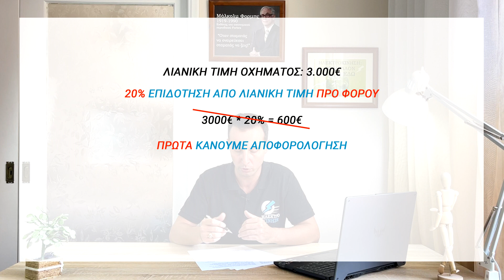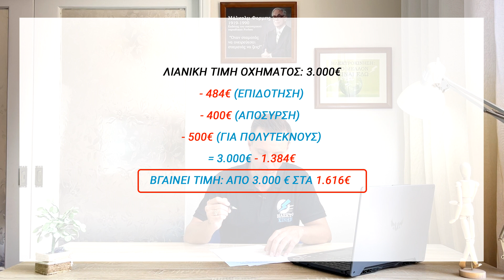ΚΡΑΤΙΚΗ ΕΠΙΔΟΤΗΣΗ για το ηλεκτρικό σας όχημα ΕΥΚΟΛΑ με την ΗΛΕΚΤΡΟΚΙΝΗΣΗ ΠΟΛΗΣ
⚡ Πώς και που κάνετε την αίτηση για την κρατική επιδότηση "Κινούμαι ηλεκτρικά"
⚡ Όλα τα βήματα για να πάρετε την επιδότηση εύκολα
⚡ από 20% έως 40% επιδότηση από την τιμή αγοράς

👉 400€ για απόσυρση
👉 500€ για πολύτεκνους
👉 500€ για ΑΜΕΑ

Απαντάμε σε όλες τις ερωτήσεις σχετικά με την επιδότηση για τα Ηλεκτρικά οχήματα:
✔ Ποιος δικαιούται;
✔ Πως γίνεται όλη η διαδικασία;
✔ Ποιος φτιάχνει τα χαρτιά;
✔ Πότε μπαίνουν τα χρήματα;
✔ Είναι σίγουρο πως θα εγκριθεί;
✔ Ποια είναι η εγγύηση;

ΗΛΕΚΤΡΟΚΙΝΗΣΗ ΠΟΛΗΣ
Κατεβάστε τον τιμοκατάλογο εύκολα και διαλέξτε το δικό σας μοντέλο του ηλεκτρικού οχήματος:
Οχήματα που καλύπτουν τις ανάγκες σας με μηδενικό κόστος.
✅ Χωρίς καύσιμο
✅ Χωρίς σέρβις
✅ Χωρίς ΚΤΕΟ και σήμα
✅ Με έξοδα το μήνα μόνο 1€ στα 300 χλμ.
✅ Αθόρυβα, οικολογικά, πρακτικά
Βρείτε το όχημα που σας αρέσει και καλέστε μας να συνεννοηθούμε.
Πληρωμή με κάρτα, με δόσεις, προγράμματα leasing.

❇ΠΩΛΗΣΗ ΛΙΑΝΙΚΗ/ΧΟΝΤΡΙΚΗ
❇ΕΓΓΥΗΣΗ ΑΠΟ 1 ΧΡΟΝΟ
❇100% ΥΠΟΣΤΗΡΙΞΗ/ ΑΝΤΑΛΑΚΤΙΚΑ/ ΜΠΑΤΑΡΙΕΣ/ ΑΞΕΣΟΥΑΡ
❇ΑΠΟΣΤΟΛΗ ΣΕ ΟΛΗ ΤΗΝ ΕΛΛΑΔΑ ΚΑΙ ΚΥΠΡΟ
Νοταρά 12, 26441 Πάτρα
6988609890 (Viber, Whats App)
ΗΛΕΚΤΡΟΚΙΝΗΣΗ. Δική σας έξυπνη λύση!